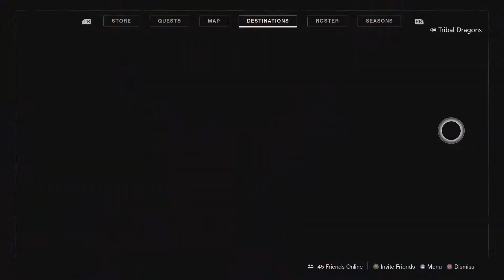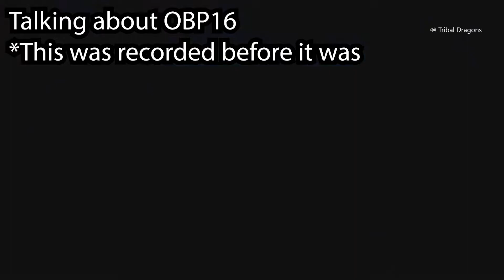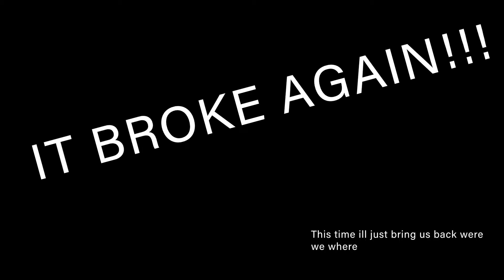DR4GM0ND Plays Destiny 2 - Bungie's game never breaks...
Hey guys!

And if you like this video just note, this series WILL NOT HAVE A SCHEDULE. The videos will be posted when I have edited them! I hope you do enjoy this episode too! With power outages within my local area when I recorded this may have caused these episodes to lose their quality. Sadly its happened quite a lot.. After all of these wrathborn hunts we have finally discovered the means to stop Xivu Arath or whatever the thing is called. So lets do it team!

DR4GM0ND = tribal DRAGons + no3lM0ND